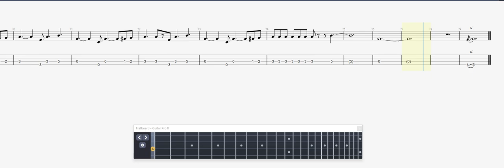Moore, Gary The Story Of The Blues BASS GUITAR TAB